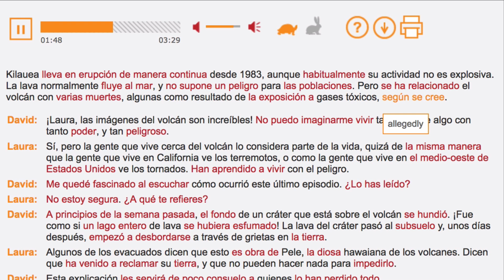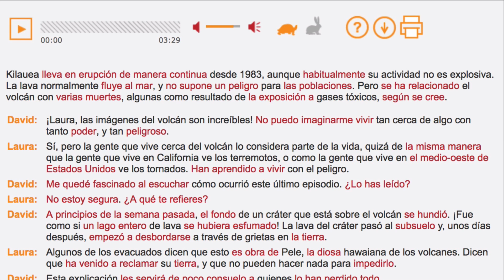Learning Spanish with the news (May 10, 2018) – Kilauea Volcano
News in Slow Spanish is a weekly podcast designed to help you learn Spanish by listening to the news.

This is the News in Slow Spanish free story of the week for May 10, 2018 – Kilauea volcano eruption forces evacuations in Hawaii.

All of our original content is made to stimulate Spanish listening comprehension.

For more News in Slow Spanish, including the full episode sampled here, go